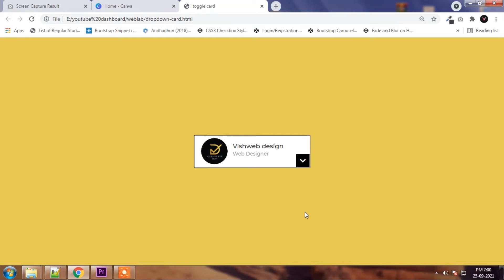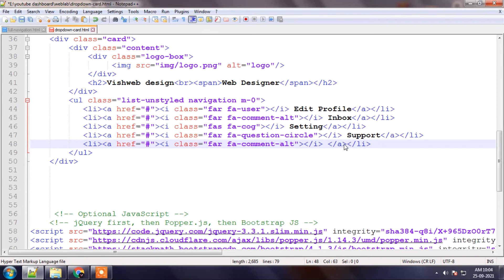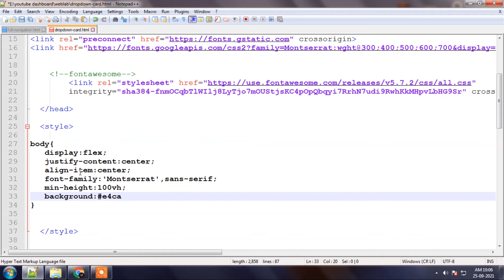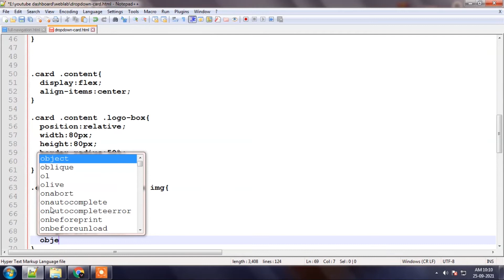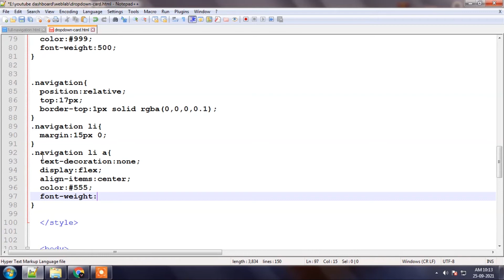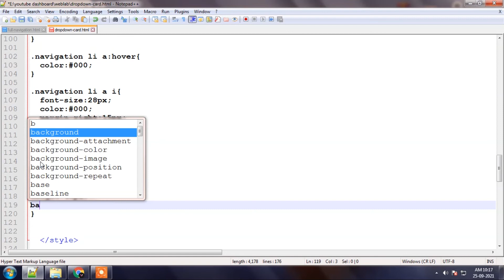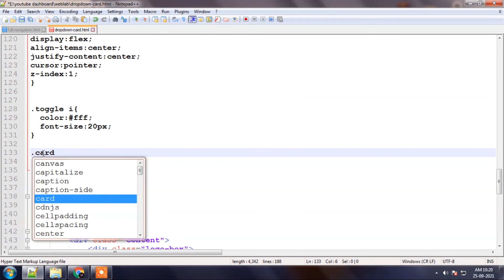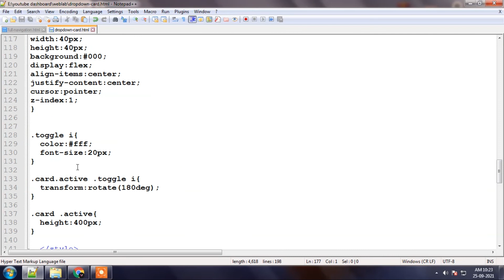User Account Dropdown Menu toggle using Html CSS & Vanilla Javascript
In this video, I have created a Dropdown toggle Menu  in HTML CSS, and JavaScript. I hope you will like this User dropdown toggle Design.

00:00 Dropdown menu Demo
00:38  Starting  in HTML code
01:30  ul li menu coding
03:08  Starting coding css
06:41  menu coding css
11:23  Dropdown toggle js coding
12:27  final demo

Song : White River
Artist : Aakash Gandhi
Album: White River